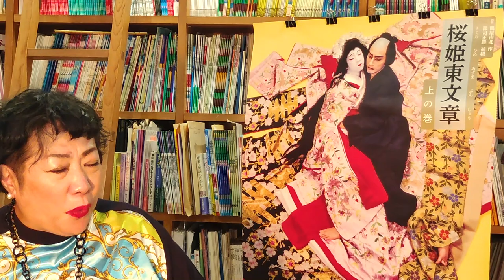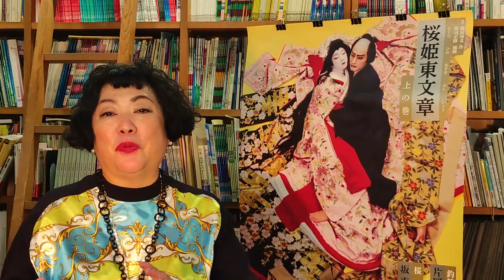歌舞伎『桜姫東文章』のエロスと現代性 仁左衛門×玉三郎コンビによる歴史的名演を肉薄解説いたします！！！｜【湯山玲子のカルチャー幕の内弁当】#3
著述家、ブロデューサーの湯山玲子による、美味しくて、タメになる知的栄養がたっぷりとつまったステキな幕の内弁当いやソロ・トークショウ。
「語りたい。今観た方がいい！」という映画、演劇、音楽、アート、お笑い、ファッションなどの表現芸術系から、ゲストを呼んでのテーマ対談などをお届けします。

第3回のテーマは、1985年以来、36年ぶりに孝玉コンビで上演され話題となった、歌舞伎『桜姫東文章』です。

【目次】
0:00 Introduction
0:13 オープニング
0:31 『桜姫東文章』はなぜ話題となったのか
2:20 『桜姫東文章』と湯山の馴れ初め
3:22 歌舞伎、孝玉コンビの持つ耽美的なセンス
5:15 ストーリーの魅力
6:57 キャラクターの魅力①　桜姫
9:43 キャラクターの魅力②　釣鐘権助
11:37 片岡仁左衛門の魅力
12:37 歌舞伎唯一のラブシーン
16:56 桜姫のエネルギーを感じる名シーン
19:05 言葉の攪乱と面白さ
22:01 歌舞伎『桜姫東文章』の今後について
23:22 エンディング

湯山玲子オンラインサロン「湯山玲子のカルチャークラブ」
ご案内はコチラから

湯山玲子主宰、クラシック音楽の新しい聴き方を提案するトーク&リスニングイベント「爆クラ」
湯山玲子プロデュース、ファッションブランドOJOU‹オジョウ›Instagram